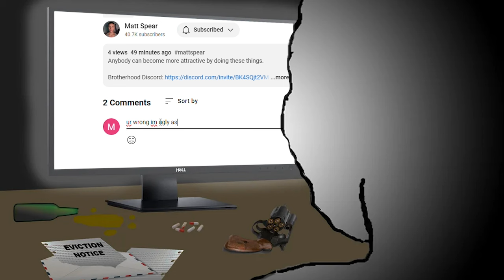You Are More Attractive Than You Think…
Here's how/why anyone can become more attractive.